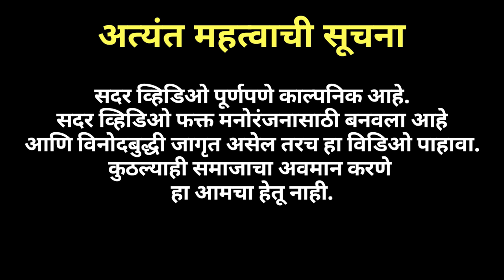DADUS GELA COLLEGE LA part 1|| Vinayak Mali || Agri Koli Comedy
Special Thanks Sushma Patil College Kamothe

Chairman Dilip Balaram Patil
Trustee Arjun Bhau Gowari
Management Sagar Patil . Karan Gowari

Dj owns
Viren

Cast
Pratikesh Thombare
Mayur Madhvi
Bhushan hathmode
Vaibhav pawar
sahil gaikar
vighnesh mhatre
vinayak mali